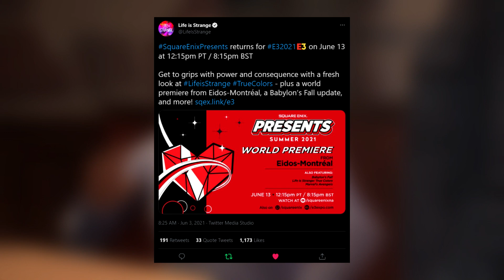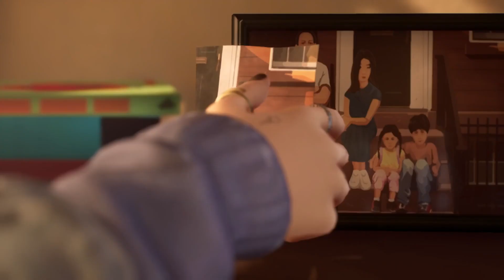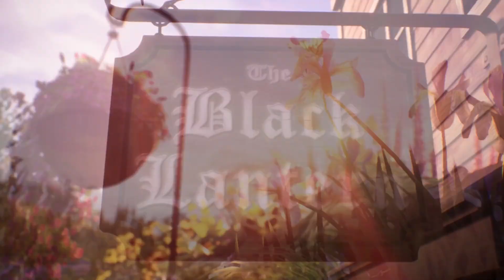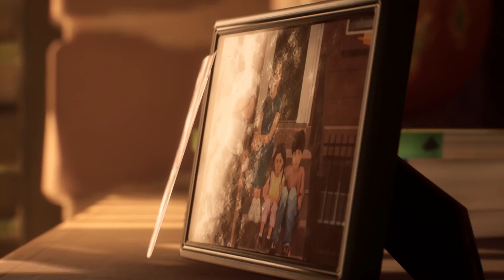Life is Strange 3 will be at E3!? (True Colors & Remastered)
Life is Strange: True Colors Walkthrough Part 1 and until the last part will include the full Life is Strange: True Colors Gameplay on PC. This Life is Strange: True Colors Gameplay is recorded in 1080P HD on PC and will include the full game, all endings and all boss fights.

Alex Chen hides her 'curse': the psychic power of Empathy, the ability to absorb the emotions of others. When her brother dies in a so-called accident, Alex must embrace her power to find the truth.